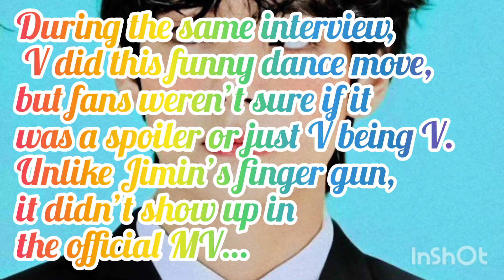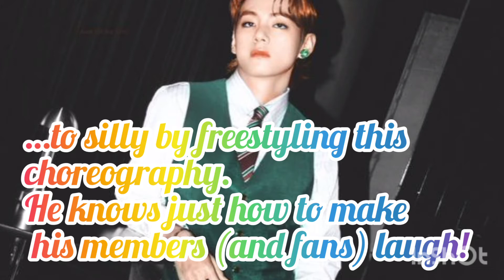V Dropped A Sneaky Spoiler For BTS’s “Dynamite” B-Side MVThe truth behindthis spoileris finally out